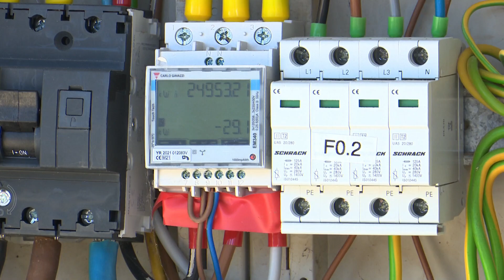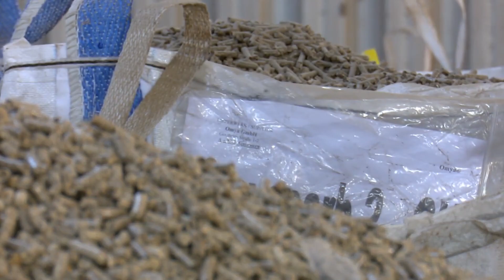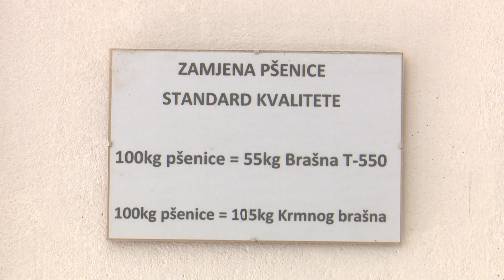SBTV - DNEVNIK - SOLARNI KOLEKTORI - 21.07.2022.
U Novom programskom razdoblju Europske unije sve je veći naglasak na zelenoj transformaciji. Tako su u pripremi brojni natječaja usmjereni na zaštitu okoliša, ali i na korištenje obnovljivih izvora energije. Unazad nekoliko godina sve je veći broj obrtnika, ali i poljoprivrednika, a koji su na svoje gospodarske objekte instalirati solarne panele.

DNEVNIK SBTV-a | PON-PET | 20:00 i 22:00